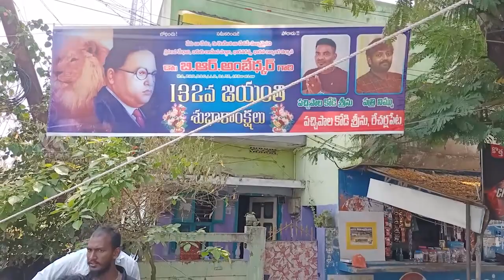RACHALAPETA AMBEDKAR JAYANTI || 14-04-2023 KCC NEWS